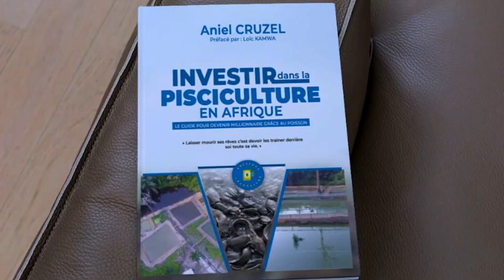Voici le Secret pour mieux gérer ton entreprise au pays !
massora_business
africa_food__industries